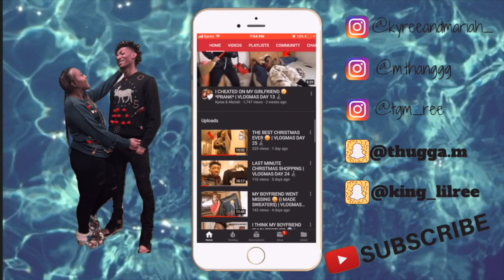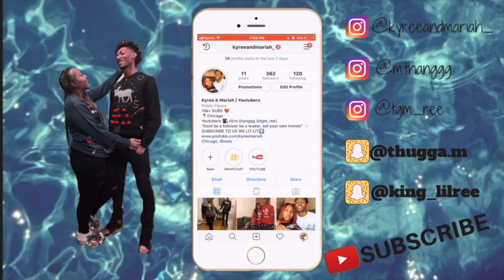I WANT SOME RIGHT NOW PRANK ON GIRLFRIEND !! *SHOCKING REACTION*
FAQ

Mariah: 20 (OCT. 3)
Kyree: 19 (JUNE. 5)
Located: Chicago